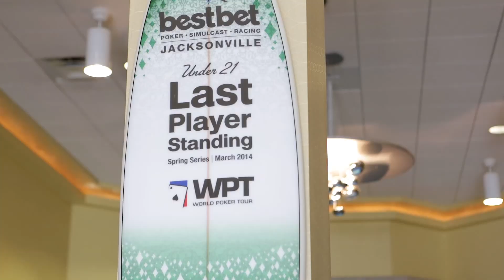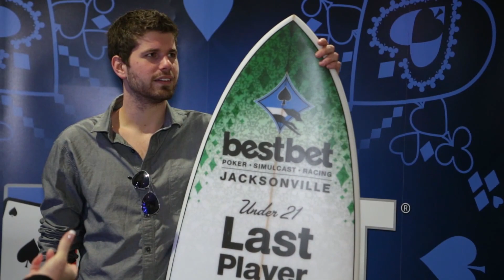WPT Season 12 - WPT Jacksonville bestbet Open: Last Player 21 & Under Trophy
The World Poker Tour (WPT) is a series of international poker tournaments and associated television series broadcasting the final table of each tournament.